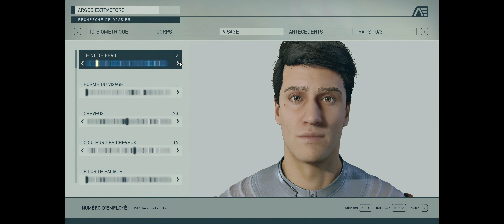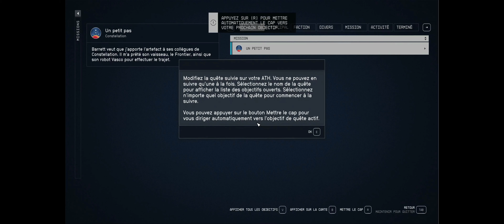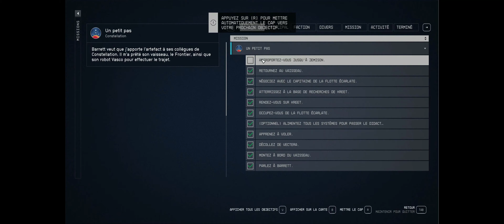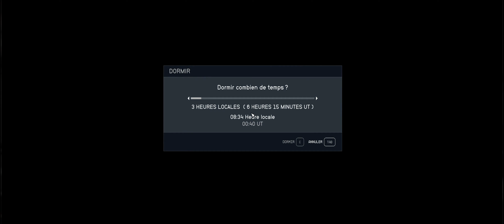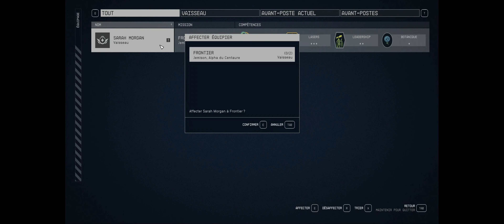Starfield #1: LE DÉBUT D'UNE AVENTURE SPACIALE - Let's Play FR/QC